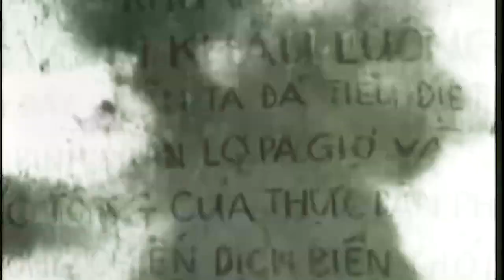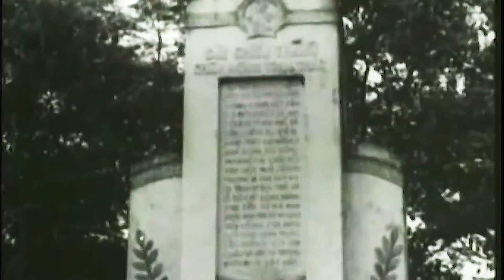Đại Tướng Võ Nguyên Giáp nói về thành lâp sư đoàn 308 & LS Sư đoàn